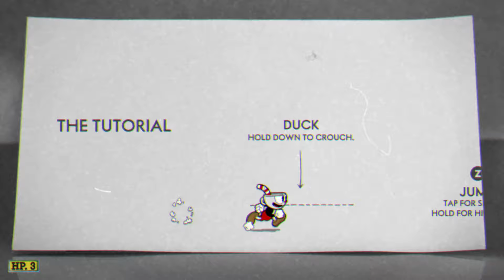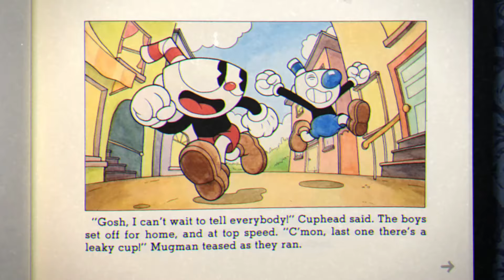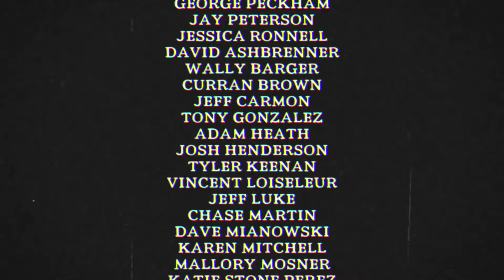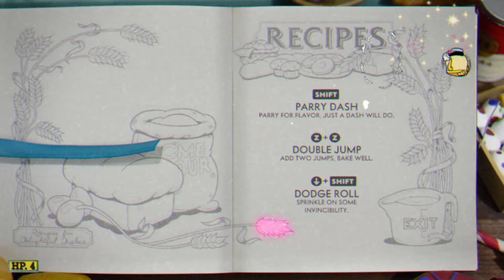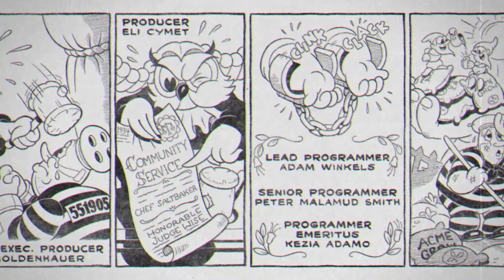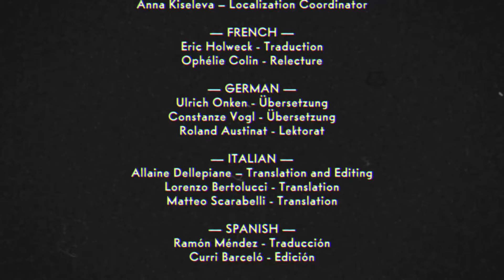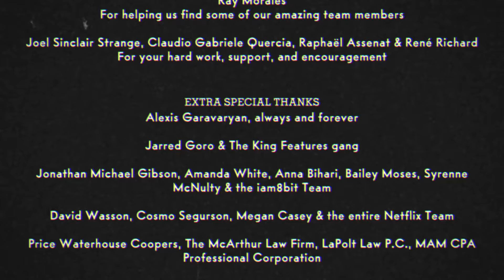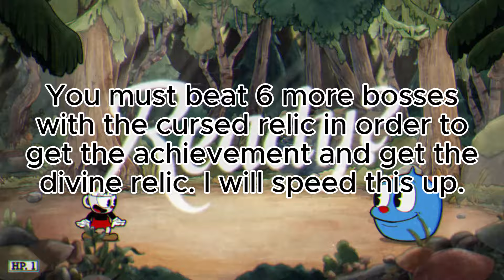Cuphead FULL WALKTHROUGH (Including DLC)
0:00 - Cuphead: Don’t Deal With The Devil
1:38:32 - Cuphead: The Delicious Last Course